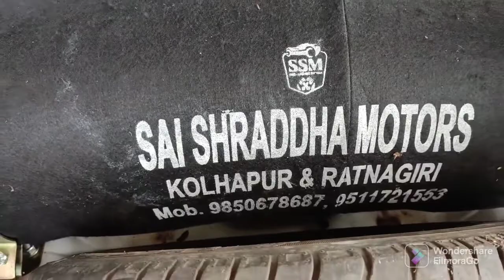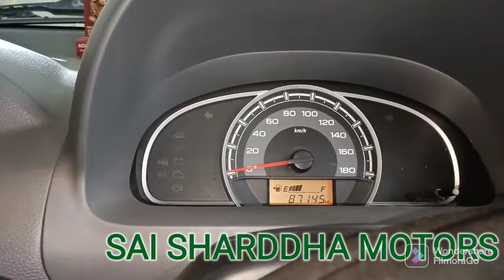CNG Alto 800 CNG kit fitting.. king of CNG kit installer. Maharashtra